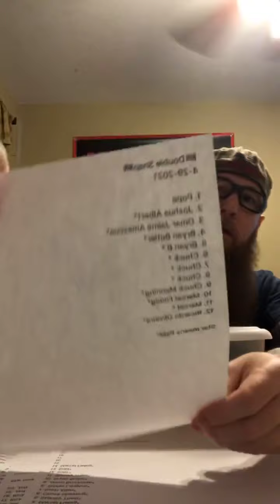Double Snap 4-29-2021